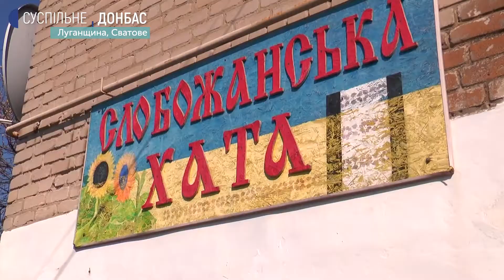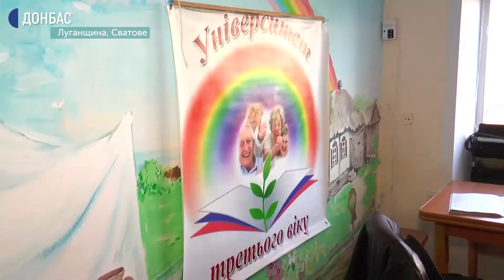У Сватовому опанували дихальну гімнастику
Слухачі Університету третього віку у Сватовому опановують дихальну гімнастику. Спеціальні вправи за системою оперної співачки Олександри Стрельникової допомагають побороти, зокрема, недуги дихальної та серцево-судинної системи.